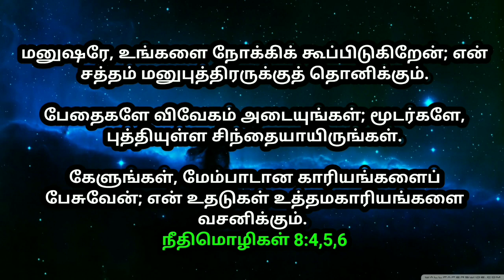உங்களுக்கான இன்றைய வாக்குத்தத்தம் 08/12/2021 | today promise | today Bible promise | Jesus love